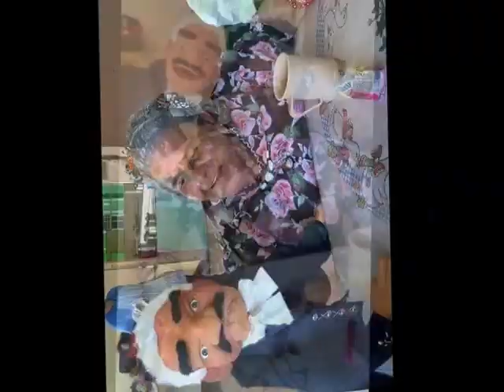Asilo de Ansianos Historias que contar